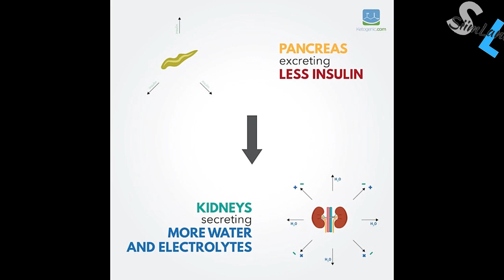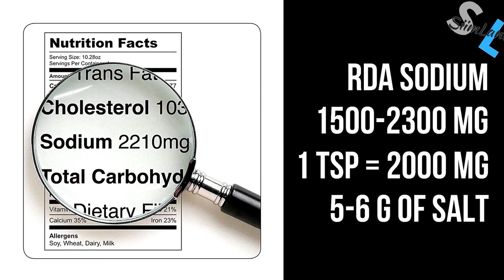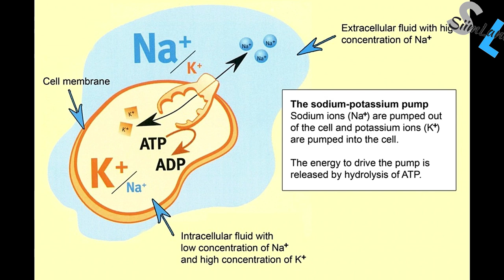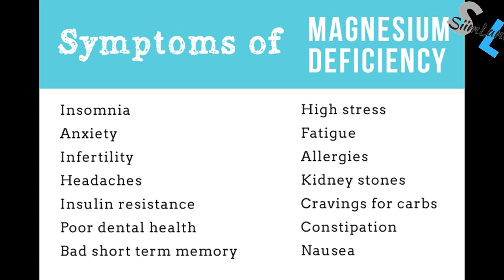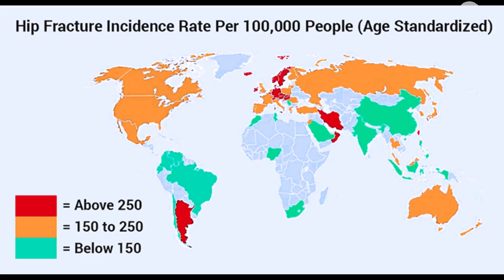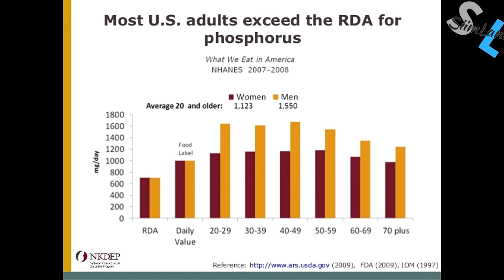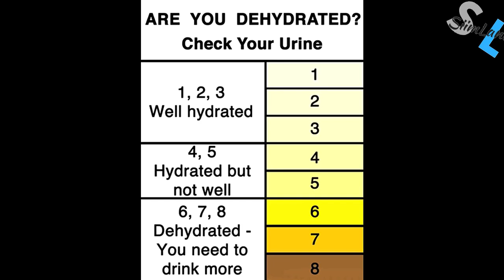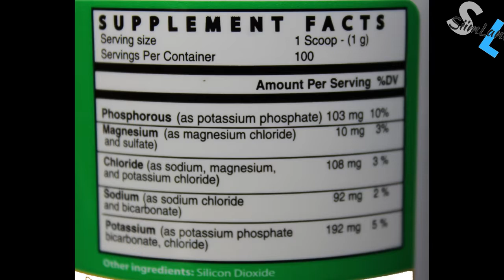HOW TO GET ENOUGH ELECTROLYTES ON KETO FULL GUIDE